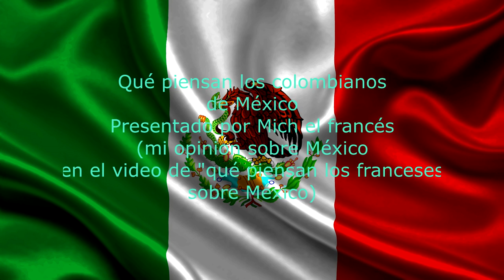Qué saben los colombianos de México? No manches guey